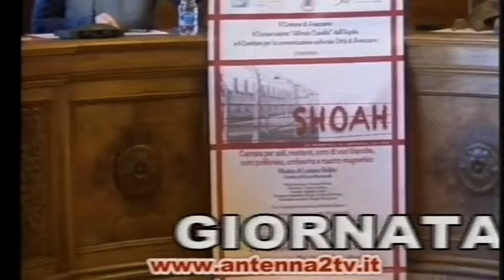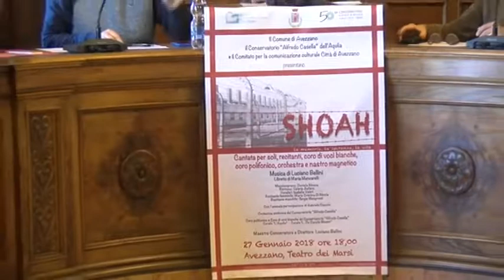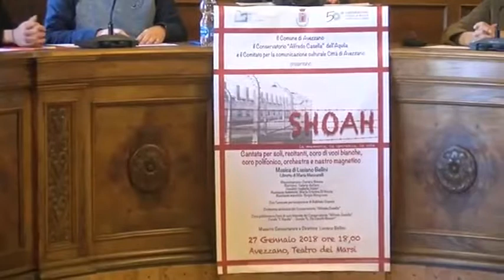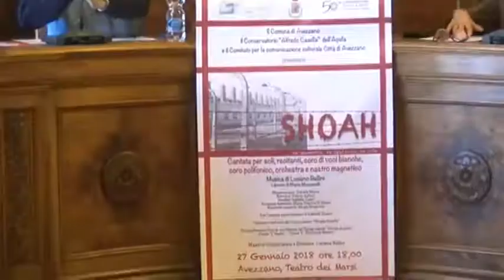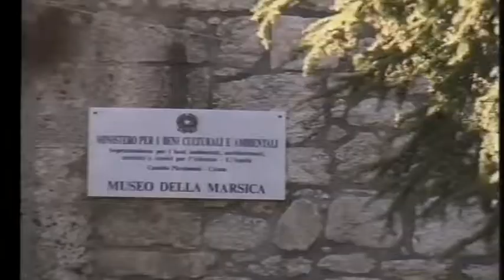A2 Notizie 24/01/2018